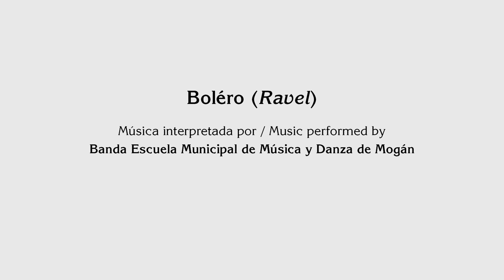Hotel Cordial Mogán Playa Elements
Desde la piscina norte del Hotel Cordial Mogán Playa les enviamos este regalo en agradecimiento a la buena acogida por la comunidad Youtube del Splashmob Hotel Cordial Mogán Playa.  Los cuatro elementos de la naturaleza se conjugan a través de la mágica elegancia de la natación sincronizada y del pole dance.  Ha sido un orgullo haber contado con dos referentes grancanarios en cada una de estas disciplinas, como son Thaïs Henríquez integrante del equipo español de natación sincronizada y medallista olímpica, y Saulo Sarmiento campeón del mundo de Pole Art.  El Bolero de Ravel nuevamente ha sido la música elegida para inspirar este espectáculo en el que los 4 elementos de la naturaleza son los protagonistas. ¡No se lo pierdan!

From the north pool at Hotel Cordial Mogan Playa we send you this gift in gratitude for the warm reception given by the Youtube community for the Splashmob at Hotel Cordial Playa. The four elements of nature come together through the magical elegance of synchronized swimming and pole dance. We are very proud that there was a Gran Canarian in both of these disciplines, Thaïs Henríquez an Olympic medallist with the Spanish synchronized swimming team and Saulo Sarmiento ), a Pole Art world champion. Ravel´s Bolero was once again the music chosen to inspire this show in which the 4 elements of nature are the protagonists. Don´t miss it!

Vom Nord-Pool des Hotel Cordial Mogán Playa senden wir dieses Geschenk als besonderes Dankeschön für das grosse Interesse seitens der Youtube-Gemeinde am Splashmob Hotel Cordial Mogán Playa.
Die vier Naturelemente vereinigen sich in einer zauberhaften Vorführung zwischen Synchronschwimmen und Pole Dance.
Es war für uns eine Ehre mit der Unterstützung zwei bekannter Sportler aus Gran Canaria rechnen zu können, die diese Sportarten ins Detail beherrschen: Thaïs Henríquez
Synchronschwimmerin der spanischen Nationalmannschaft und Olympiagewinnerin - und Saulo Sarmiento ) - Weltmeister im Pole Dance.
Der Bolero von Ravel war erneut das Musikthema, das diese Vorführung, in dem die 4 Naturelemente dargestellt werden, inspirierte. Verpassen Sie es nicht!